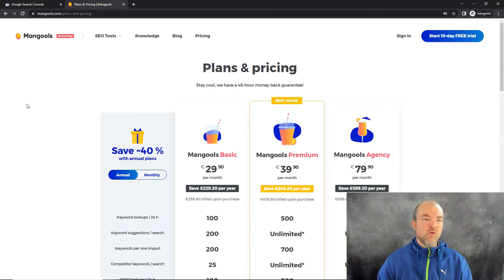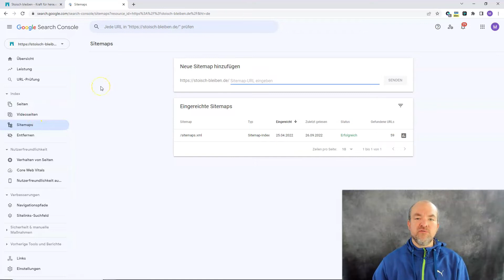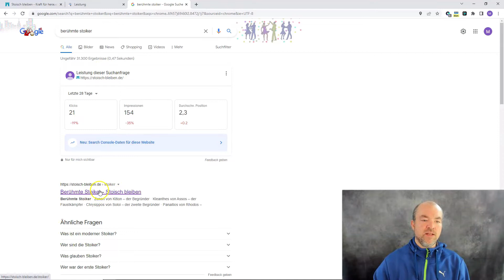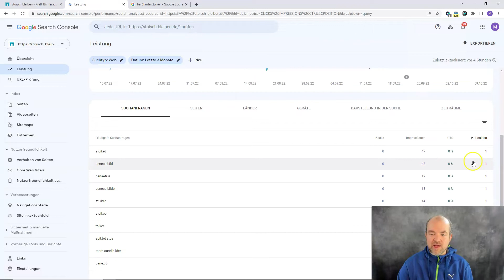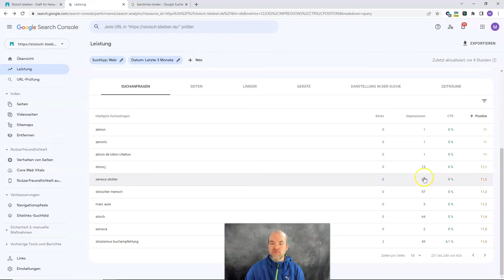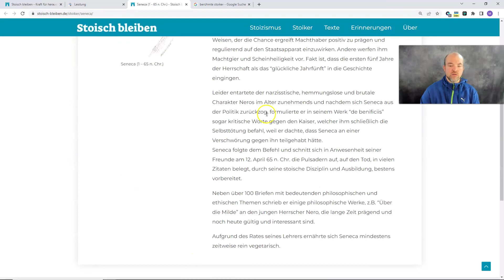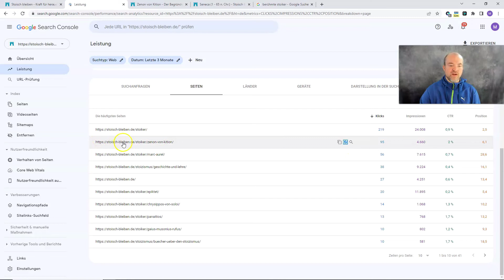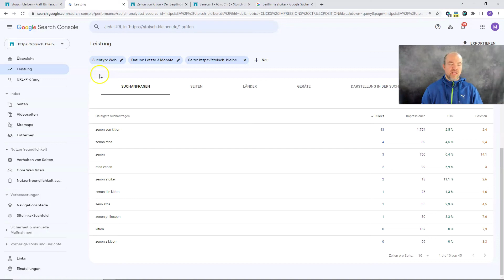Kostenloses SEO Tool: Google Search Console (Tutorial deutsch)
In diesem Video geb ich dir einen kurzen Einblick in die GoogleSearchConsole.

▬ MEINE EMPFEHLUNGEN FÜR DEN AUFBAU DEINER WEBSITE ▬

▬ MEINE WEBSITE ▬

▬ MEINE EMPFEHLUNGEN FÜR WORDPRESS ▬

▬  SONSTIGE EMPFEHLUNGEN  ▬

Durch das Klicken dieser Links unterstützt du mich und ggfs. bekomme ich eine kleine Provision, falls du ein Produkt kaufst. Für dich fallen keine Extrakosten an. Vielen Dank für deine Unterstützung.